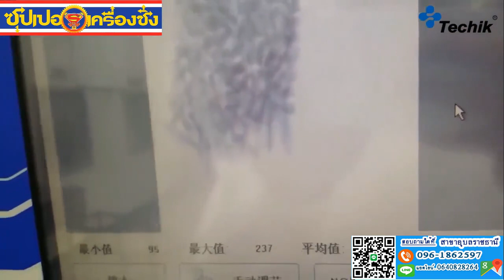Food Detector for Metal and Food X ray Inspection